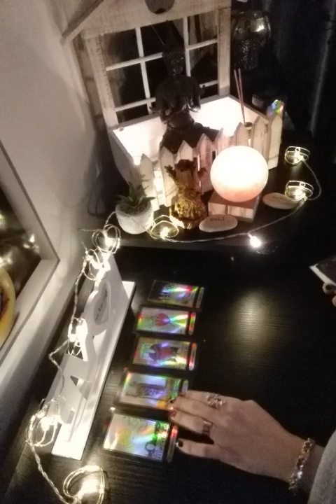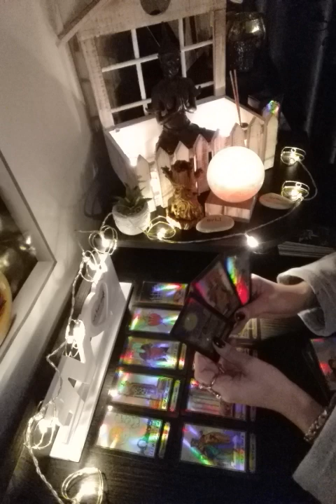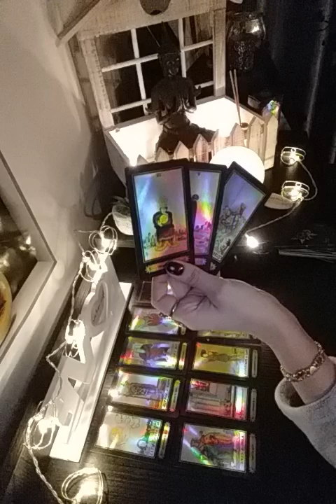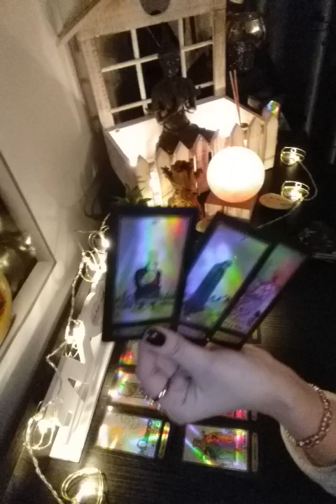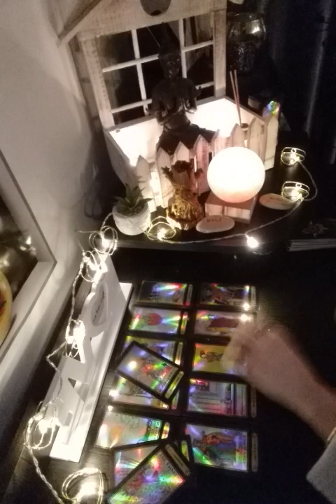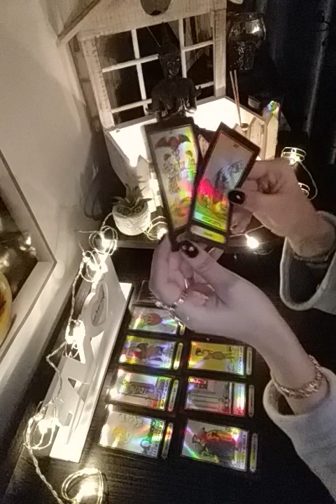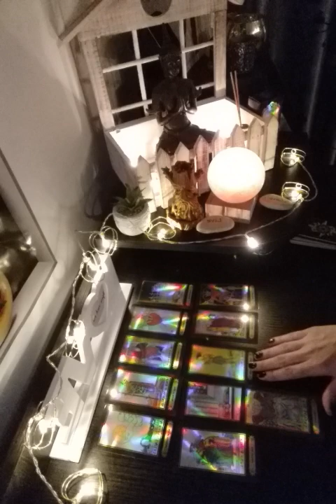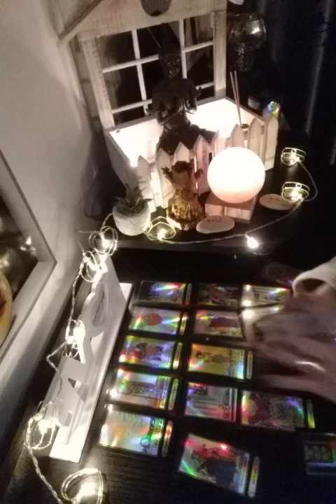Zodia Leu dragoste si relatii martie 2020!